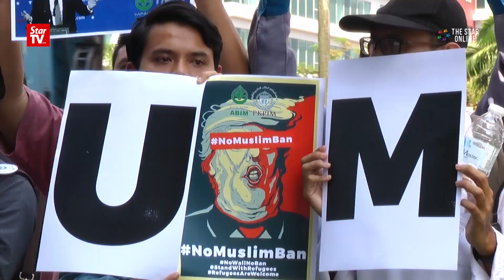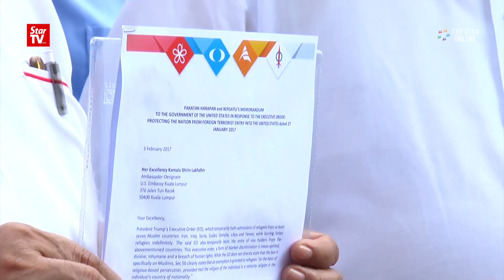Groups protest US travel ban in KL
Members and leaders of several political parties and NGOs staged a protest near the United States’ embassy in Kuala Lumpur against the country’s travel ban. The ban, which was signed by President Donald Trump last Friday, saw visitors, immigrants and refugees from seven predominantly Muslim countries including Iraq and Syria, banned from entering the country.